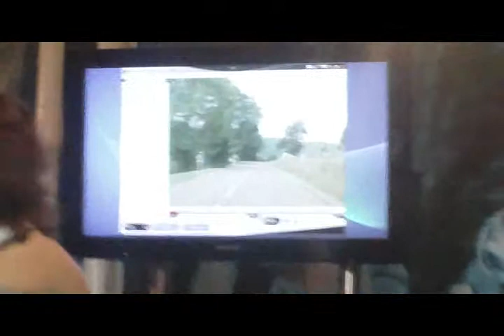ΑΘΛΗΤΙΚΟ ΠΑΝΟΡΑΜΑ ALPHABANK ΛΕΡΟΣ 2010